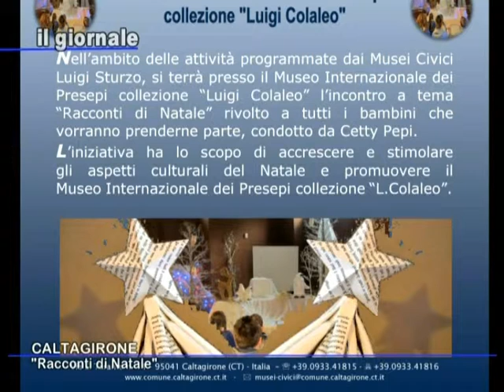IL GIORNALE 20 Dicembre 2014